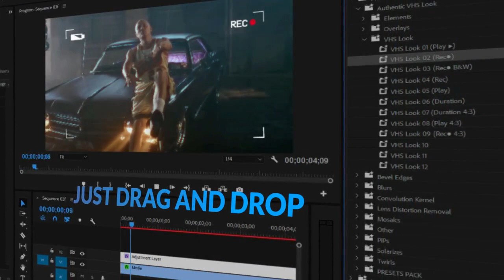Authentic VHS Look For Youtuber Motionarray Free Download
Fanpage:
Motionarray download
Adobe Premiere
Affter Effect